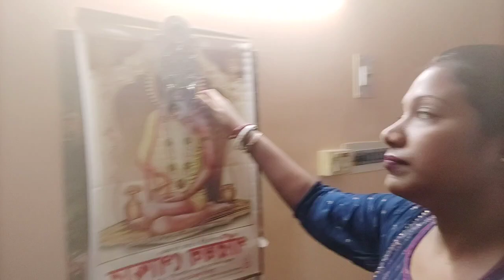ঘুমানোটা শাস্তির মতো লাগে